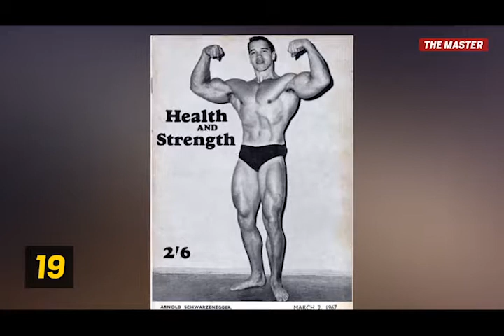Arnold Schwarzenegger From 17 To 65 Years Old BodyBuilding